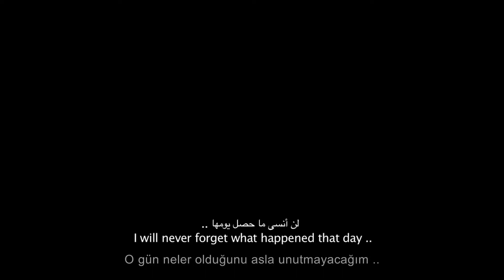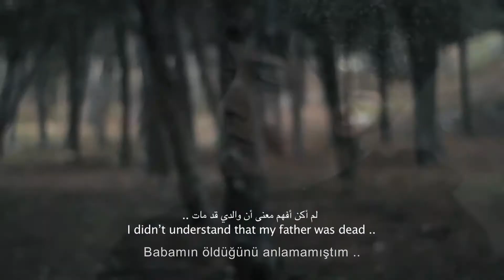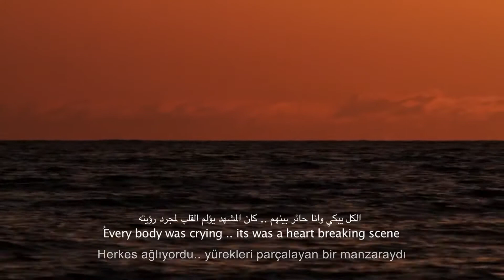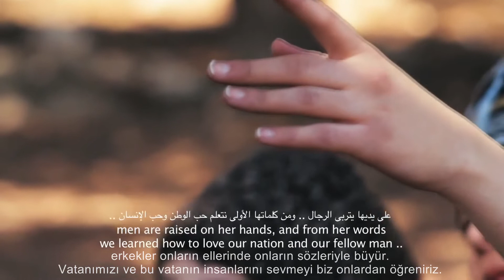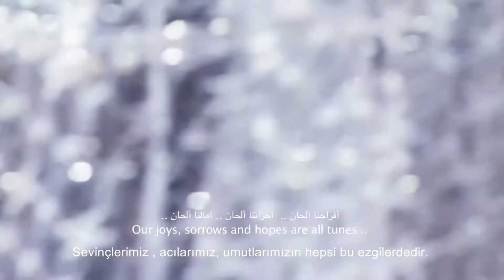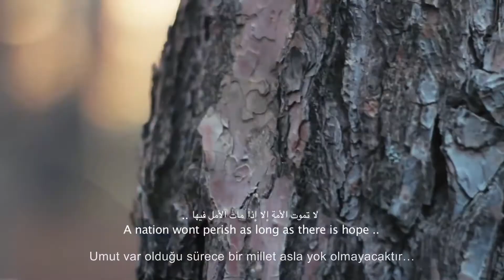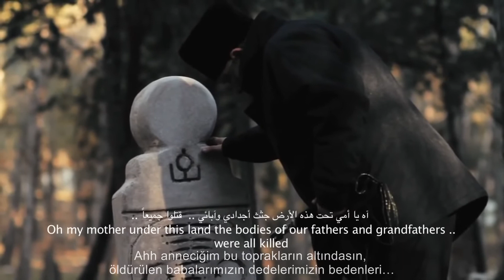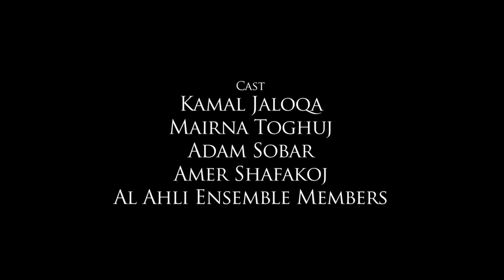ADIGE SHORT MOVIE "THE CALL" TURKISH SUBTITLE